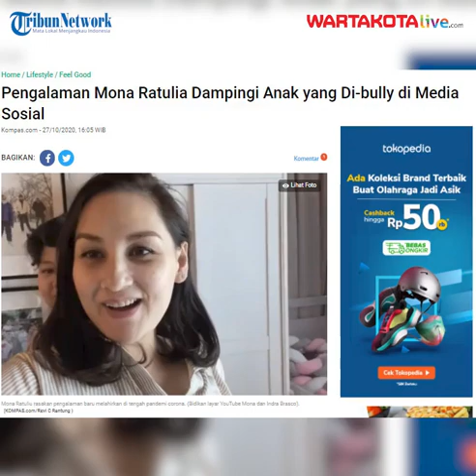Mona Ratuliu Sarankan Anaknya Lakukan Detoks Media Sosial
Tindakan perundungan ini tentu akan berpengaruh pada kondisi mental mereka. Presenter dan aktris Mona Ratuliu termasuk orangtua yang anak pertamanya, Davina Shafa Felisa atau yang akrab disapa Mima, pernah menjadi korban perundungan.

Mima mendapat banyak komentar buruk mengenai fisiknya sehingga ia merasa down. Mona mengatakan, sebagai orangtua, ia berusaha hadir dan mendengarkan curahan hati anaknya. Ia menyadari betul dukungan orangtua sangat dibutuhkan oleh anak ketika sedang menghadapi masalah.